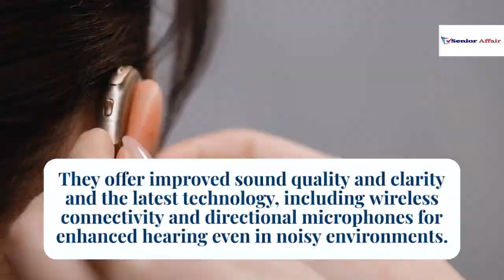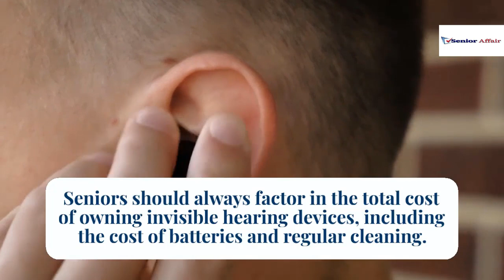Revolutionizing Hearing Care for Seniors: Advanced Solutions for Clearer Sound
Discover how revolutionary hearing care solutions are transforming the lives of seniors, enabling them to reconnect with the world of sound. In this video, we explore cutting-edge technologies and innovative approaches that are revolutionizing the way seniors address hearing loss.
From discreet and comfortable hearing aids to advanced cochlear implants, we delve into the features and benefits of these life-changing devices. Join us as we share inspiring stories and expert insights that highlight the impact of modern hearing care on seniors' overall well-being. Don't miss out on this opportunity to learn about the groundbreaking advancements in hearing technology!
Hearing care for seniors
Revolutionizing hearing solutions
senior aids for seniors
advanced hearing technology
senior loss solutions
reconnecting with sound
Cochlear implants
# hearing for seniors
Clearer sound for seniors
Senior health and hearing